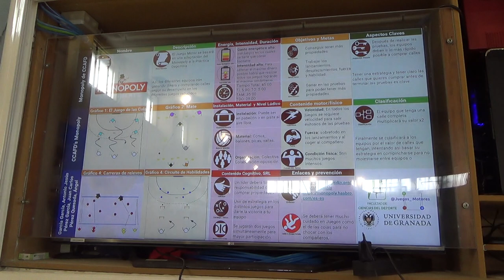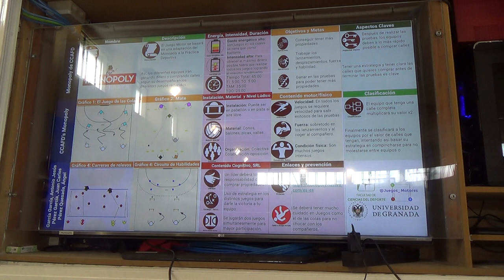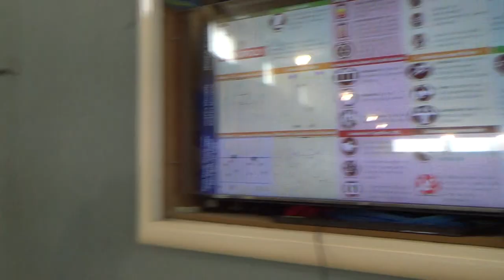Monopoly de CCAFD 1/2 00373